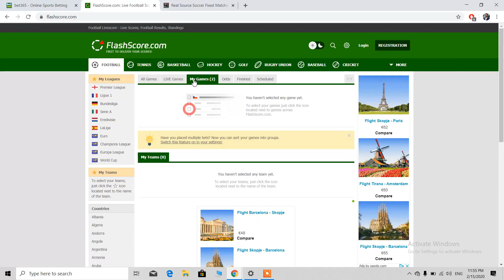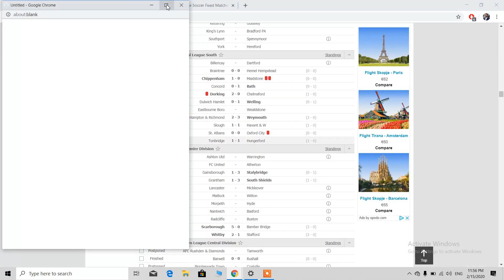Darkweb fixed game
my mail contact with me by mail

First of all, all our games from darkweb which is from black market. Our main source from England.

You must have to know about darkweb market with tor browser TO onion.
After payment i will provide you about our darkweb chat room about games.

We also provide others darkweb service.

We deal with BTC SKRILL AND NETELLER ONLY.

Common asked questions:

1. If matches lose? ( that never happened before , in case happens you'll get all money back or 2 free matches from us ) but matches are safe 100% so no need to worry about it.

2. Why do we sell the matches? ( Because we are buying it too and it costs a lot. We cover some of the expenses with re-selling it. As you know, the bookmakers also put stake limits, so we are not able to bet huge amounts at once )

3. What odds do you have? ( We offer fixed football matches with odds 15 (fractional 14/1) up to 450 ( fractional 449/1). The known outcome is halftime-full time most of the times. The price is determined individually for each match. Our sources are 100% safe and trusted

4. Are you scammers? How can I be sure I receive the matches after I payed ? ( As we all know there are 99% scammers on Facebook claiming they have real matches but most of them they kids who just want your money that's all and because of them we can't work, so why we aren't scammers ? We are not kids ( All of us our team are over 35 ) and this is what we do for living this is our business and we take it very seriously you pay and you'll get what you payed for, that's our promise to all , you win and you thank us in the end )

5. What is a fixed match? ( Manipulated match by both teams involving players, managers, referees and in our case we have club presidents that are well aware of it )
6. Do you do free or after payment? We don't do that as we mentioned on question 4 as we pay a lot of money for the matches... And we won't answer to fans who ask for free or after pay !

7. What are the prices? New clients offer as followed:
1. Odds 30+ is 5000€ before and 5000€ after the win ( FIXED 100% MATCH ) (1)
2. Odds 20+ is 3000€ before and 3000€ after the win ( FIXED 100% MATCHED (2)
3. Odds 10+ is 2000€ before and  2000€ after the win ( FIXED 100% MATCHES ) (2)
Note: The price can vary (change), dependently on the source, but we are flexible with our new clients, so will do our best for the same price.
Also this is first time offer only next matches will be ×2 of the price mentioned above.

8. What payment methods do you accept: Easy and fast payment methods: Western Union , Skrill, Neteller ( depends on day ) bitcoin

VIP is 100000€ a month